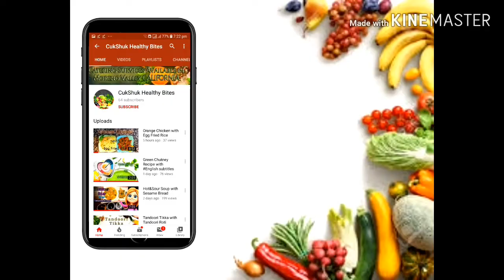KFC چکن || kfc स्टाइल में फ्राइड चिकन रेसिपी | KFC-style Fried Chicken Recipe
KFC, also known as Kentucky Fried Chicken, is an American fast food restaurant chain headquartered in Louisville, Kentucky, that specializes in fried chicken.